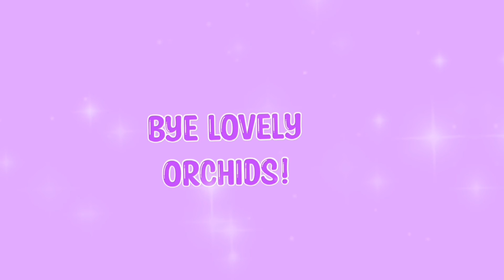ToH ASMR!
hili! I am Just Alyssum and I post
Roblox videos! I post every
Monday, Wednesday, and Friday at
4pm CST.

intro: made by jean
outro: made by jean

questions I get:
q: What do you use to edit?
a: kinemaster:)

a: sadly, I can not. I am so sorry : (

Roblox avatar, or video idea. ty :)

orchids!